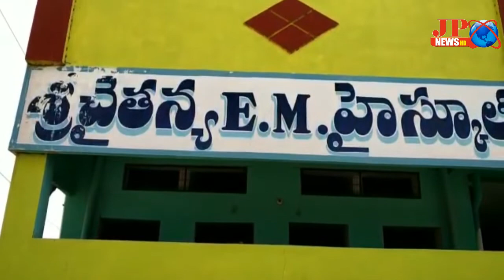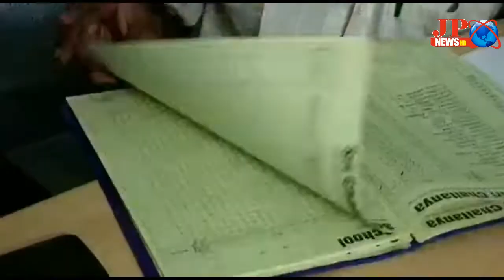JPNEWS (ఆత్మకూరు)DEO ఆదేశానుసారం శ్రీ చైతన్య టెక్నో స్కూల్ తనికీ నిర్వహించా౦ - MEO నజీర్ భాష